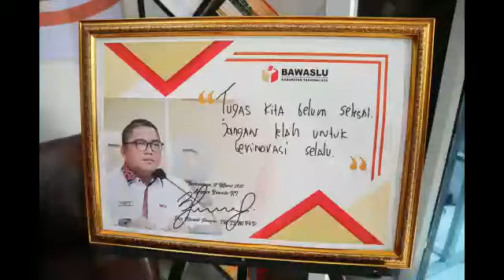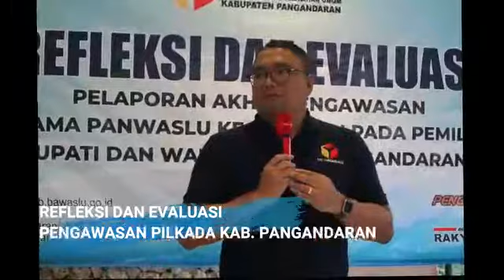Roadshow Peresmian PPID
Guna meningkatkan pelayanan Informasi kepada publik, Anggota Bawaslu RI, Fritz Edward Siregar road show ke 3 Kab/Kota di Provinsi Jawa Barat meresmikan ruang Pejabat Pengelola Informasi dan Dokumentasi (PPID) diantaranya Kota dan Kabupaten Tasikmalaya serta Kabupaten Pangandaran. Peresmian tersebut didampingi oleh sejumlah Pimpinan Bawaslu Provinsi Jawa Barat.
Pada kesempatan tersebut, Fritz Edward Siregar mewanti-wanti betul PPID yang telah diresmikannya harus berfungsi dan memberikan manfaat yang besar bagi masyarakat umum. Mampu memberikan informasi seputar Pilkada dan Pemilu yang telah dilaksanakan, baik tahapan, proses, hasil, polemik, kendala, hingga hikmah yang dapat diambil atas pelaksanaan pesta demokrasi tersebut.
Dengan kata lain, PPID harus menjadi pusat edukasi atau pembelajaran demokrasi bagi masyarakat. "Karena keterbukaan informasi publik hak masyarakat," ungkapnya .
Tidak hanya bagi masyarakat umum, PPID juga sepatutnya menberikan manfaat bagi penyelenggara itu sendiri karena didayagunakan untuk menampung segala aspirasi masyarakat baik berupa informasi maupun data pendukung terhadap proses pelaksanaan Pemilu yang jujur dan adil. Namun tentunya banyak sekali tugas yang perlu dilaksanakan untuk mengenalkan PPID misalnya proses pembelajaran pengetahuan demokrasi yang terbuka kepada masyarakat.
Fungsi PPID ini, lanjutnya, harus berjalan tidak hanya pada saat pelaksanaan Pemilu atau Pilkada. "Baik Pemilu dilaksanakan tahun 2022 ataupun di tahun 2024, fungsi PPID harus selalu berjalan.